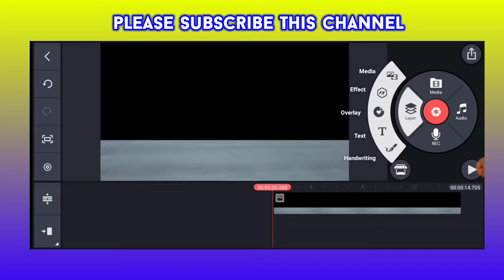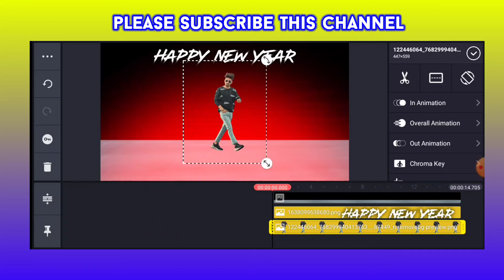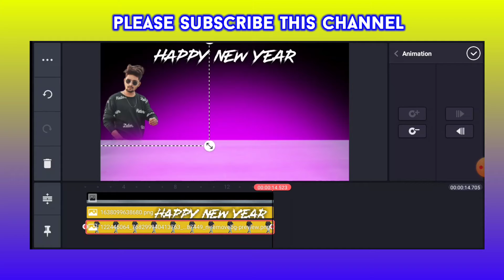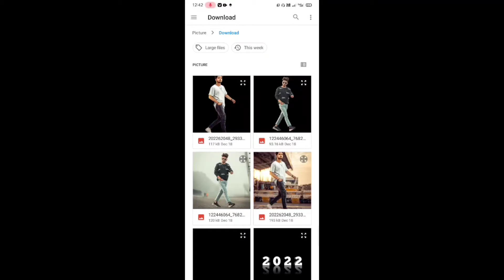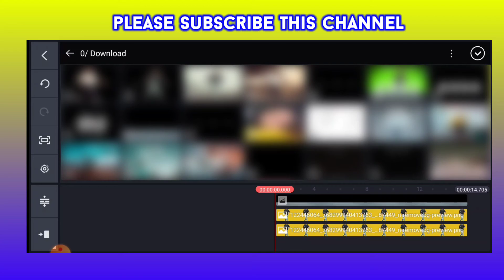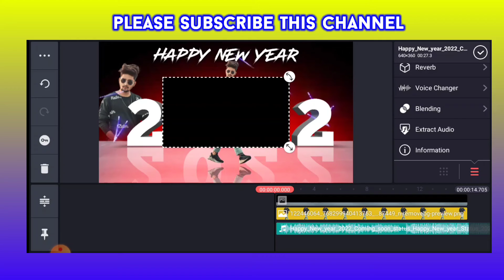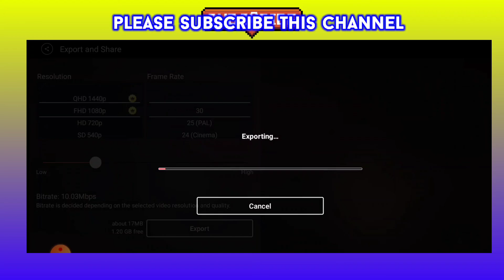happy new year 2022 status editing | happy new year status kaise banaye | kinemaster video editing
ALL METERIAL 🎁🎁🎁

                       🔥 IMPORTANT VIDEO 🔥

(A):-  REELS sai Pallavi photo change status video
इस टाइप का वीडियो बनाये मात्र 2 मिनट में

(B):- ATTITUDE shayri status video bnaye sirf 5 minutes me

(E):- अगर आपको मोड़ apk  kinemaster डाउनलोड करना है तो वीडियो लास्ट तक देखो👇

(F):- capcut app download kre mod apk and vpn se connect krne ke liye video पूरा देखें

YOUR QUERIES ⤵️⤵️⤵️

video editing technical boy ajay
status video editing technical boy ajay
happy new year status editing technical boy ajay
technical boy ajay
technical boy ajay status video editing
happy new year status editing kinemaster
how to make status video
how to make status video editing
how to edit status in kinemaster
edit status video editing
new happy new year status editing
new trending happy new year 2022
viral status video editing kinemaster
how to make WhatsApp status
how to make whatsApp
how to make status video editing 2022
video editing kinemaster 2022
whatsapp new trending status
trending status video editing in kinemaster